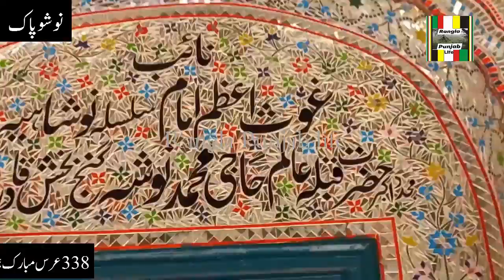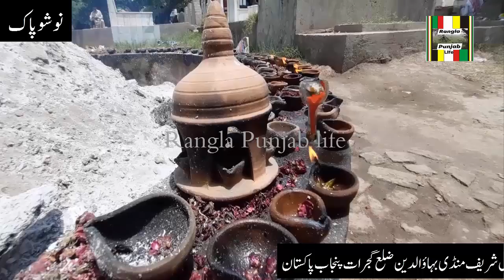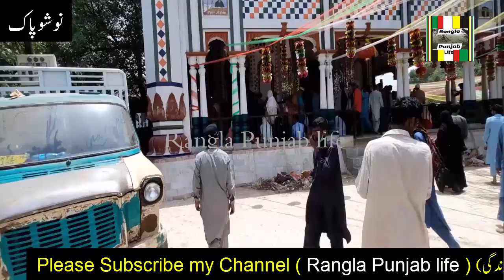Darbar Nosho Pak - Silsila Noshahia Darbar Hazrat Noshah Gunj Bakhsh Qadari Urs 378 | Gujrat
Urs Nosho Pak - Silsila Noshahia Darbar Hazrat Noshah Gunj Bakhsh Qadari Urs 378 | Gujrat

Hello Friend
We Show you about Punjabi Culture related videos .Desi village Food punjab,Dairyfarming of punjab,agriculture of punjab . Punjab Mela . Ludi Jummar Sarakai Dance . Shammi . Lok Fankar Performances .Darbar Paak . Historical Place .Infromation of Old Places .Street Food.